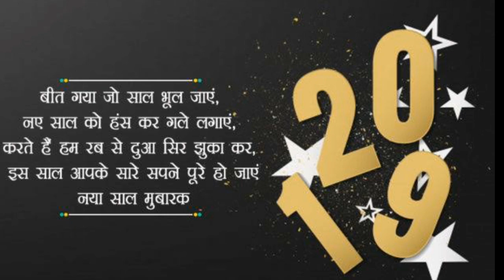Happy New year 2019 | Happy New year Whatsapp Status Video 2019